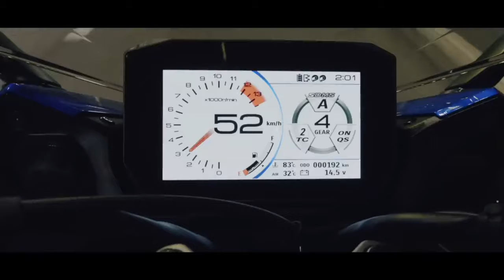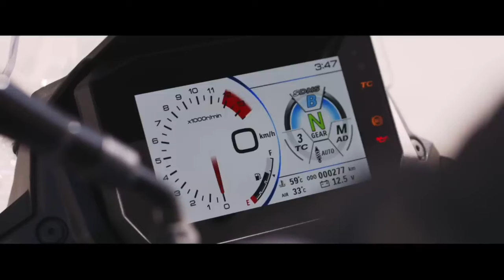2024 SUZUKI UPCOMING BIGBIKE | SPORTS | ADVENTURE BIKE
Job well done Suzuki, so far this is the best update of there bigbike line up, from sports bike and adventure bike, super sulit kamotmot ang pinakita nilang pag babago,  sana ay mag tuloy tuloy na, keep it up Suzuki